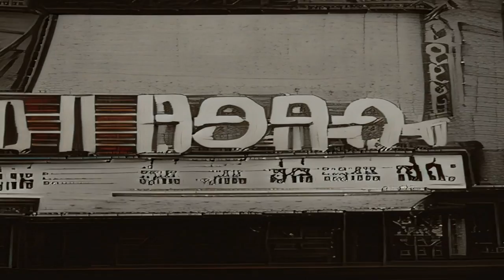L A Woman (Cover of The Doors) - AI-Generated Video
Video produced by Matthew Chenoweth Wright using Voloco app "Survivor" beat, all rights to original beat maker,  and Pollinations.ai for visuals. As this is a demo, we are not monitizing it. 23rd Century Music